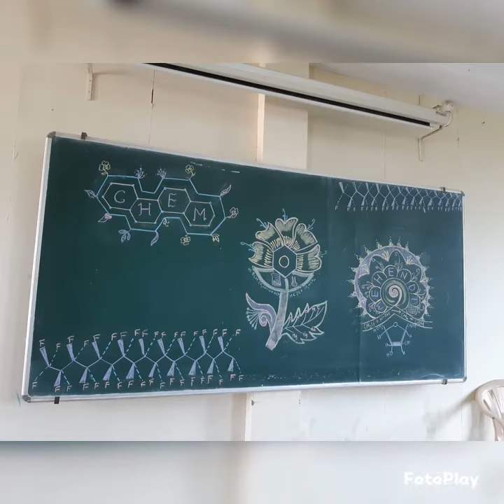Chem mehendi 2018 -19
Departmental Bioclub activity 2018-19